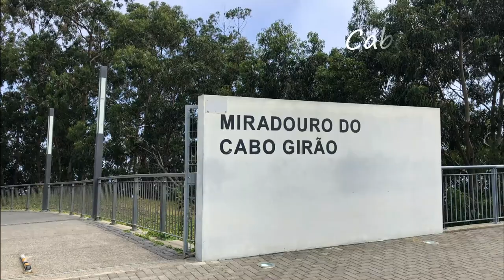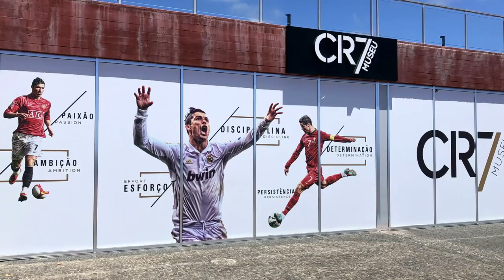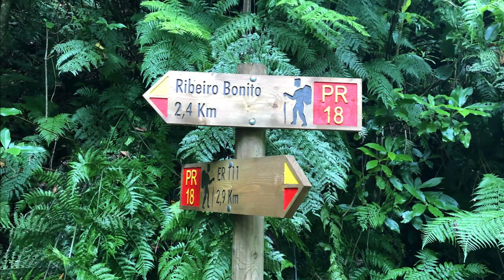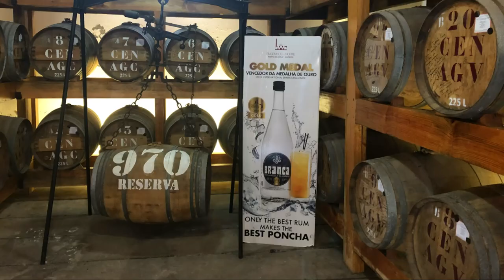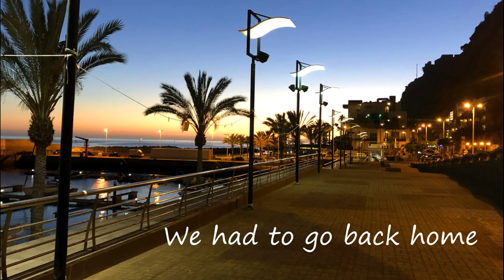Madeira - Holiday in Paradise | Beautiful Island in the Atlantic Ocean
Discover the beauty of Madeira Island - as we did in our summer holiday in July 2020. We visited so many awesome spots and did some great hikes, so here are our best visual impressions in this video. Be sure there is still much more to see on Madeira. This is our first video on this channel and also on YouTube in general - hope you like it.

    - Tape Machines - Arms of Gold
    - Onda Norte - Vegas
    - Lost Highway
    - Northern Lights